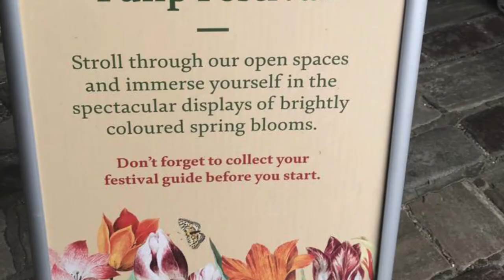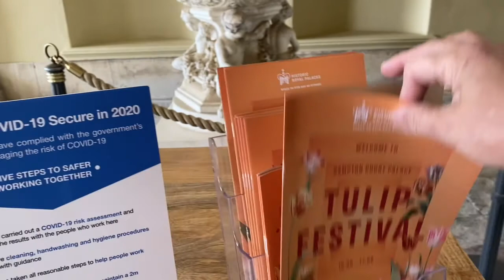FILIPINO ROMANIAN KIDS FUN DAY At HAMPTON COURT PALACE | Tulip Festival | Part One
Filipino Romanian family kids visiting the Hampton Court Palace… Pls watch!